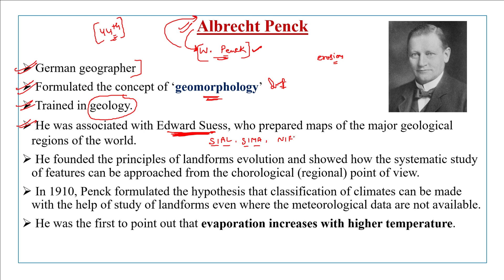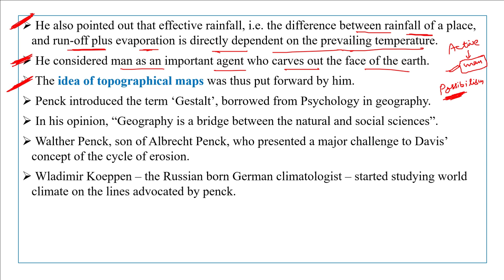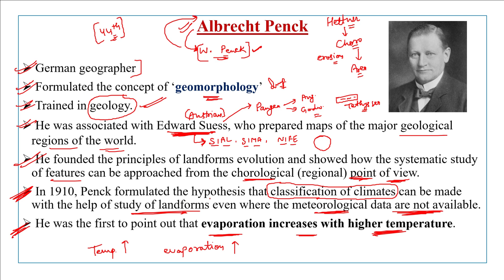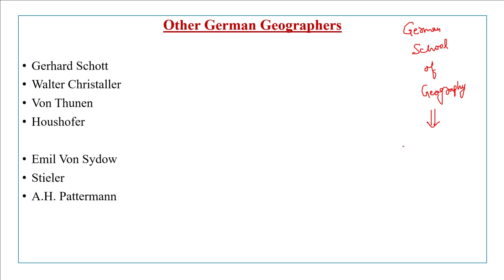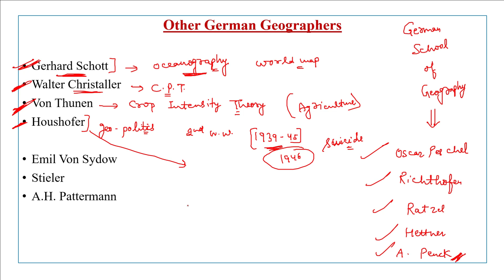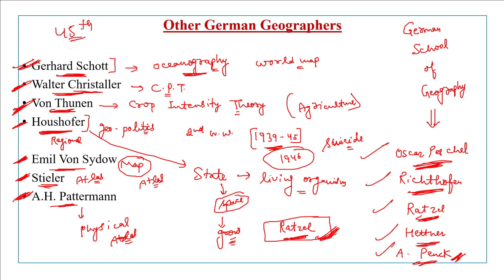Albrecht PenckII Class-44 II German School of Geography II Geographical Thought II Human Geography I